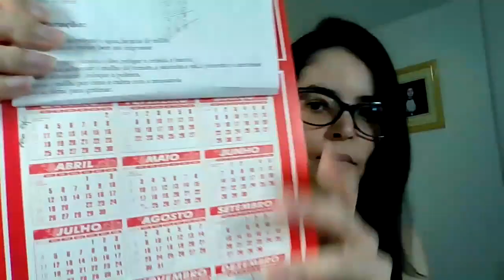Como juntar R$ 1.500 em 1 ano | por Dona Maria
Vamos começar a poupar?
Que tal juntar R$ 1.500 neste ano?
Conversando com Dona Maria descobri qual vai ser a estratégia dela para juntar seu dinheiro. E olha, ela já começou!

E você vai juntar algum valor esse ano? Qual será sua estratégia?

Abraços,